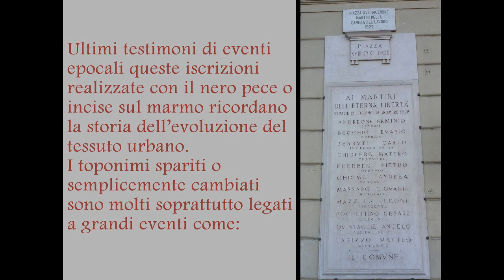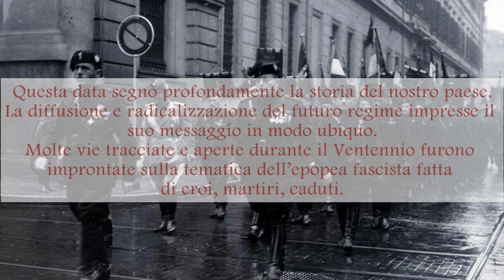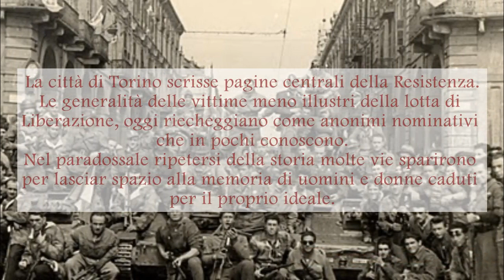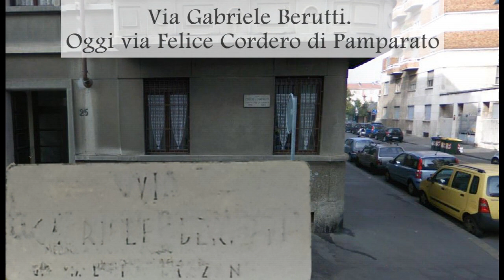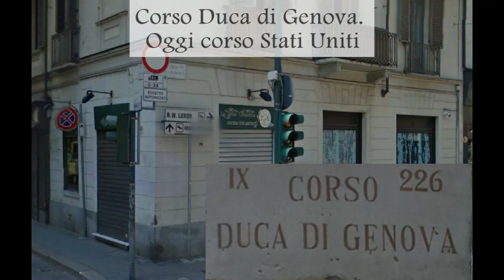Torino e le sue vie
TORINO SPARITA.
I nomi delle vie raccontano la storia dei grandi eventi che mutarono il volto della città.

Musica in questo video:

Over Time di Audionautix